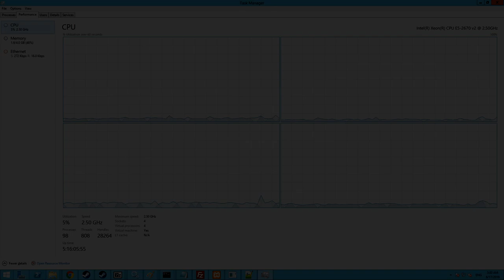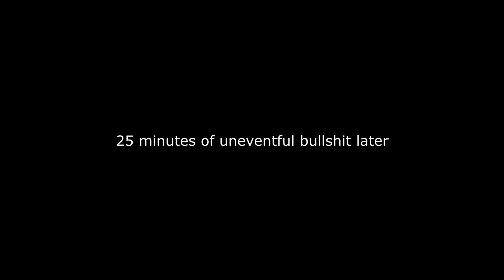Idiots Play Sven Co-Op They Hunger Knockout Edition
This is what happens when you put 32 people in a horror campaign and on a crappy server.